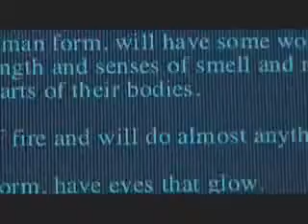Never Cry Werewolf - Fragman